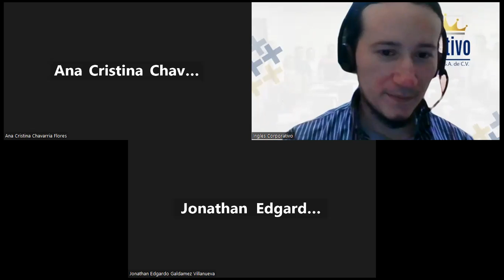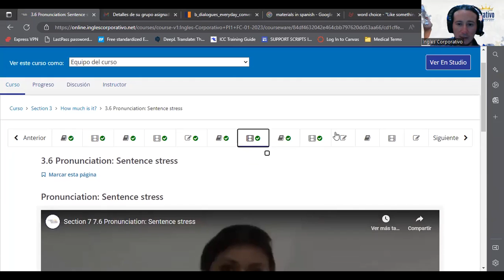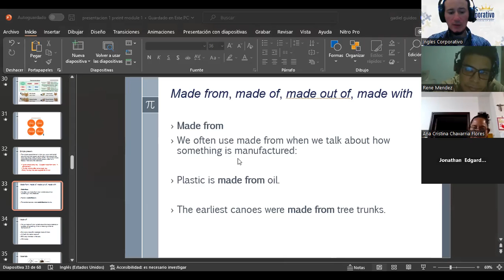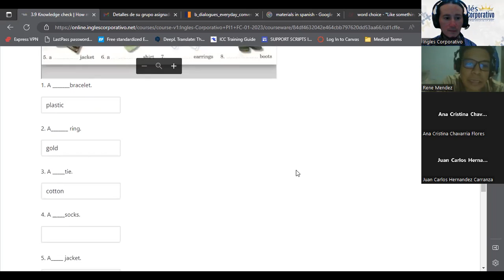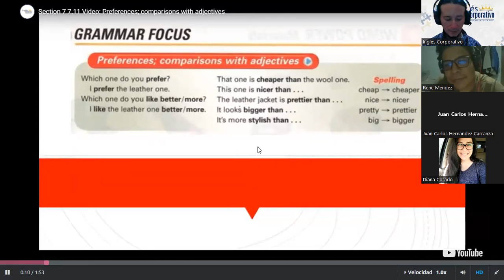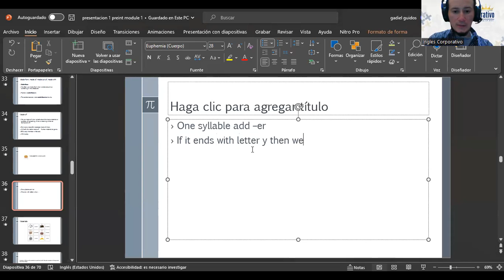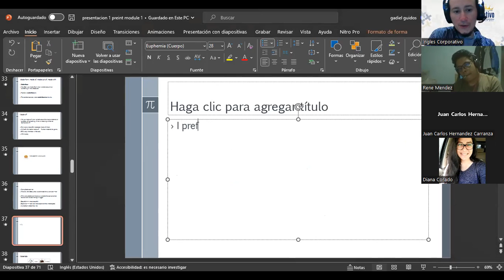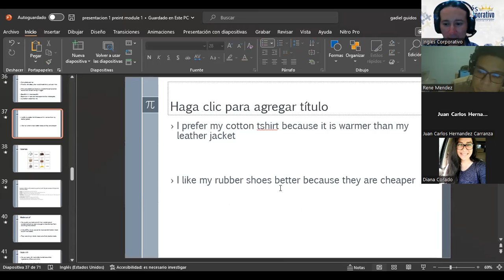SESION 09-16/02/2023-PROESP-30098-004-2023-GUIDOS-Adjectives and Comparison